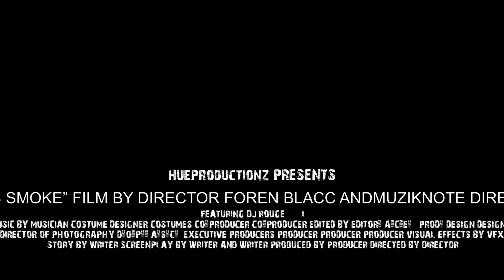Muziknote-If it's Smoke (Freestyle)